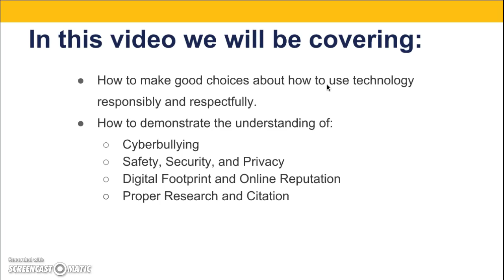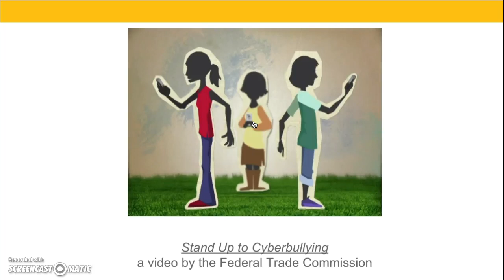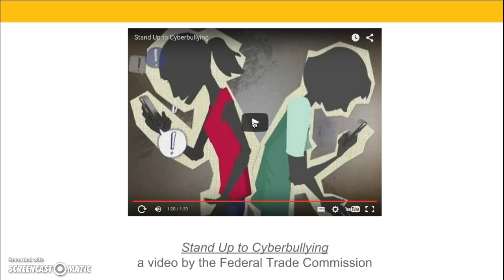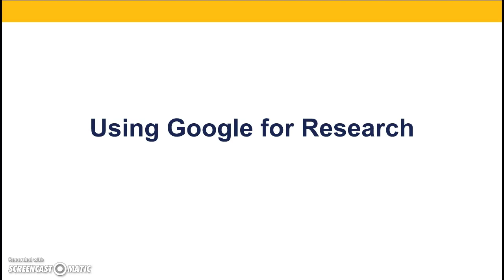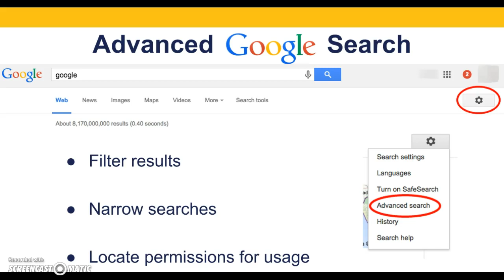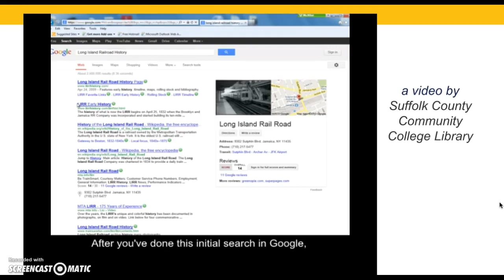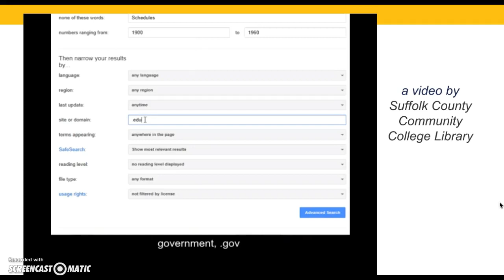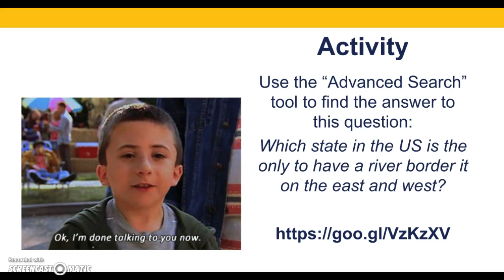Bootcamp Online & Safe